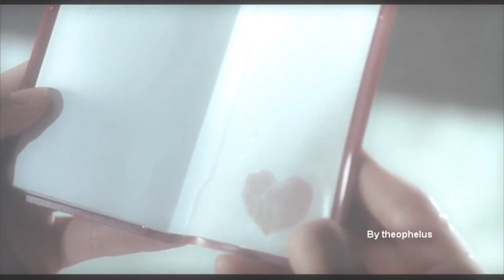Kimi ni Todoke Live Action : I'll go wherever you go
Kimi ni Todoke Manga Written by Karuho Shiina
Kimi ni Todoke Live-action film directted by Naoto Kumazawa

Song : I'll go wherever you go (I love this version ^^)
Cover by :  Lilian Catherine